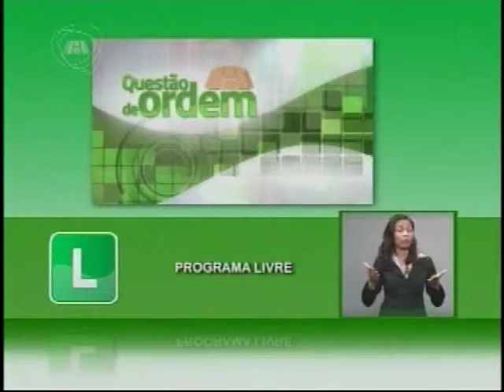QUESTÃO DE ORDEM | Ligia Melo e Henrique Frota